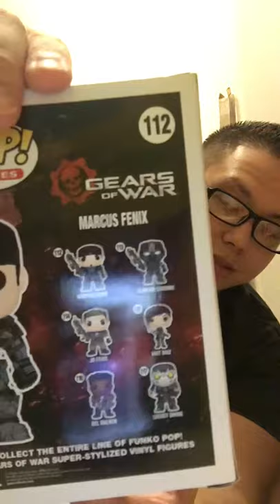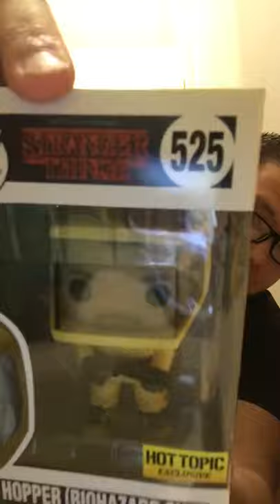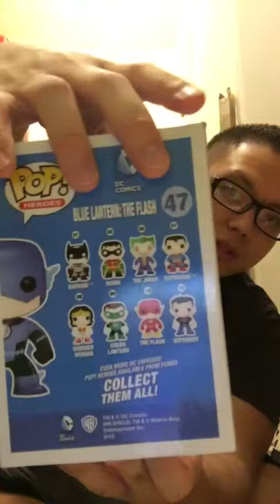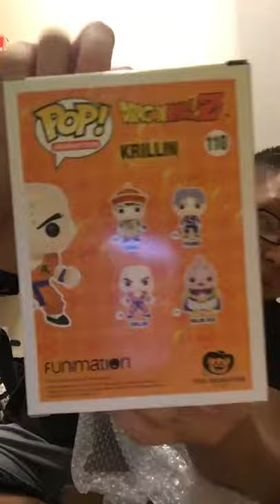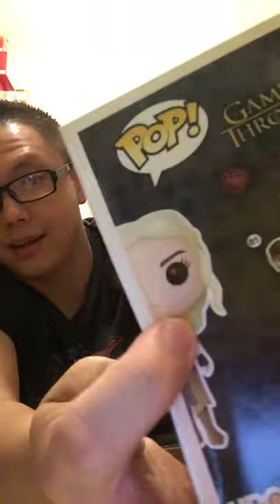Funko pop mail!! Guess what's in the box! Hopper in hazard suit stranger things hot topic exclusive.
Hey guys we are back with another guess what's in the box funko pop edition, had some surprise mail today as well as a couple pick ups after work, I hope you guys enjoy!! 😎🙌🎉